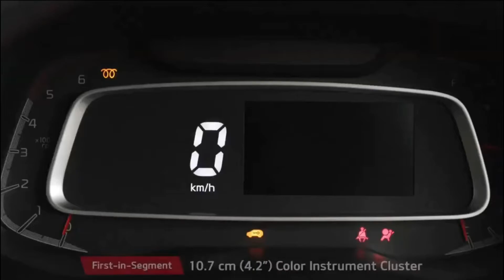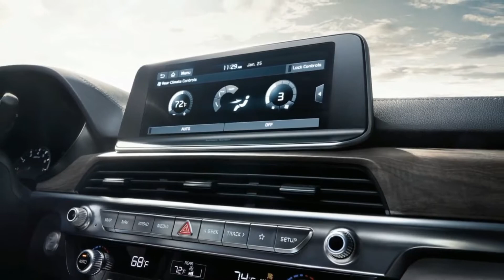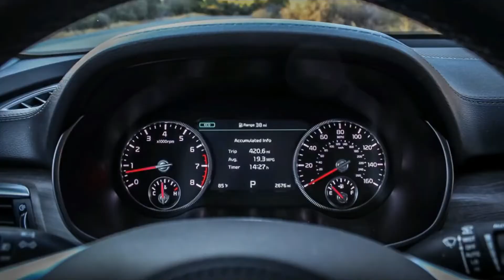Kia telluride दुनिया की सबसे बेस्ट SUV | Fortuner Endeavour का खेल खत्म? Kia Telluride 2021 Launch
दुनिया की सबसे बेस्ट SUV | Fortuner Endeavour का खेल खत्म? Kia Telluride 2021 Launch

My Gears 📢
Camera...
2nd Camera...
My Phone...
Power Bank...
Selfie Stick...
Mobile Holder Mount...
Tripod...
Gorilla Pod...
Mini Tripod...
Laptop...
Fitness Band...
Magic Type-c cable...
Headphone...
Studio Light...
Stand...
Mic...

        N.                                 H.
           K.                          🙏